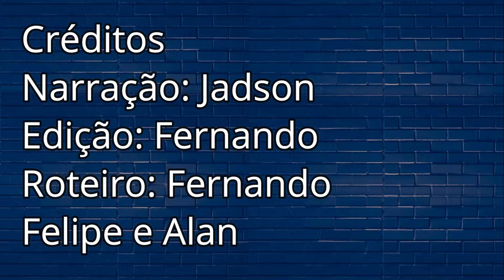A Live do G.D.A de Agosto vai ser Inesquecivel!?! - Qual será o Assunto?